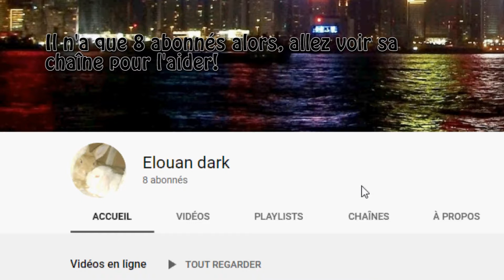Petite pub pour Elouan Dark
Hey! Voici la chaîne d'un ami qui n'a que 8abos alors, allez y faire un tour!